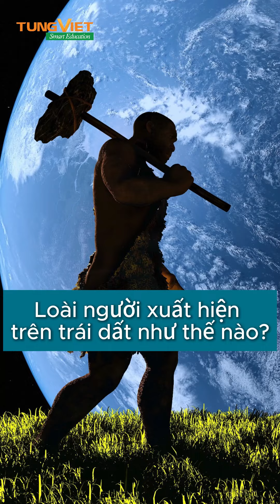[TVC_SMART_EDU] LỚP 6 - LỊCH SỬ - BÀI 03 - NGUỒN GỐC LOÀI NGƯỜI